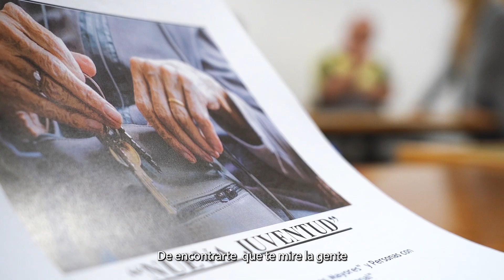Ayuntamiento Churriana de la Vega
Mención especial 2024 Social-Dipgra al Ayuntamiento de Churriana de la Vega por su proyecto "Compartir es Vida"